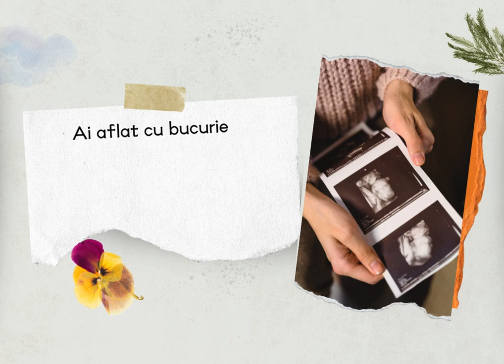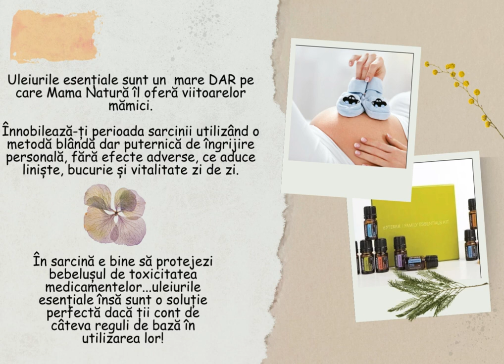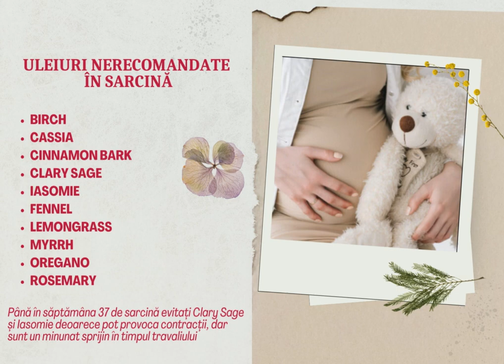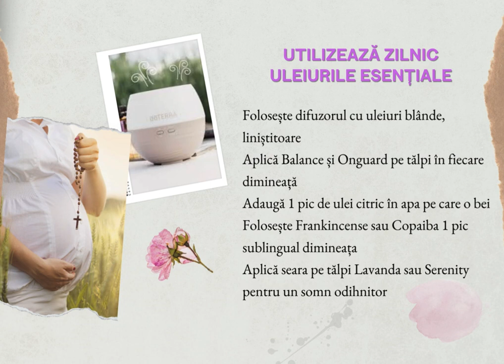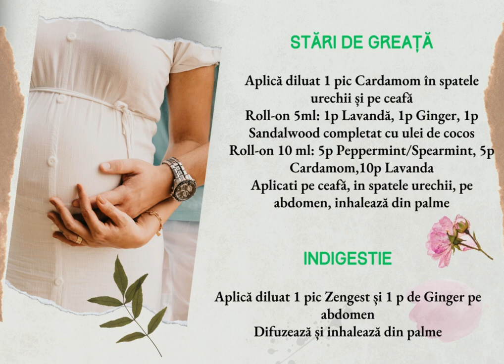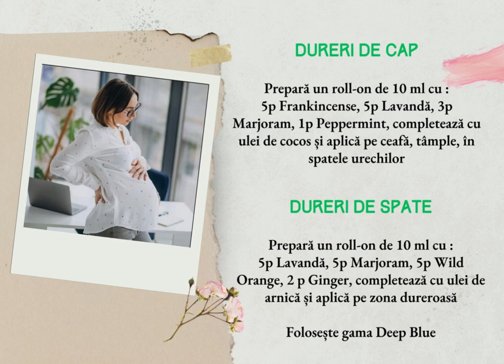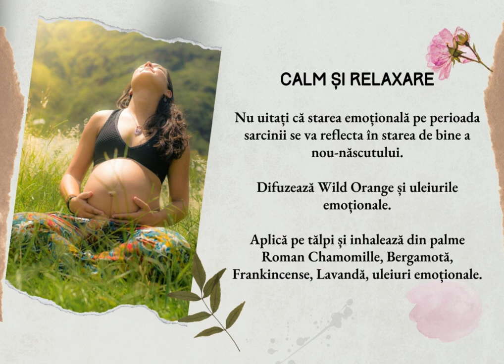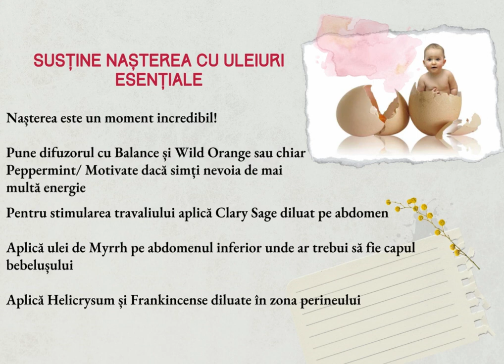Aromaterapia in timpul sarcinii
Cum folosim in siguranta uleiurile esentiale doTerra in perioada sarcinii